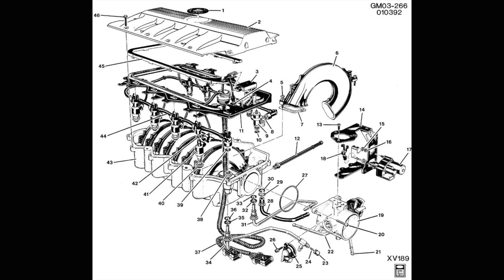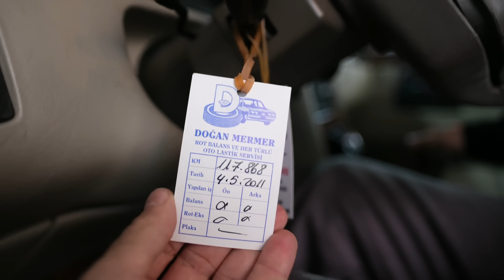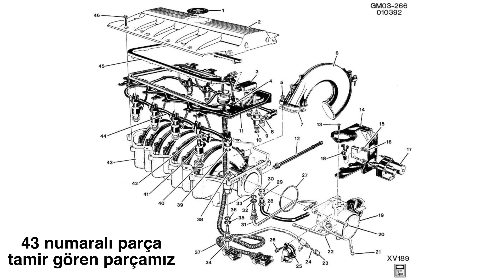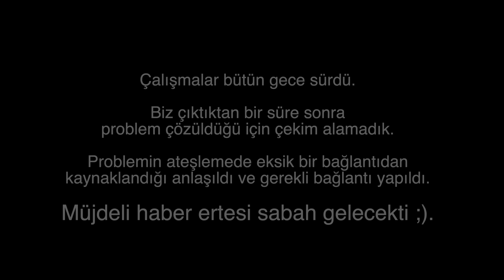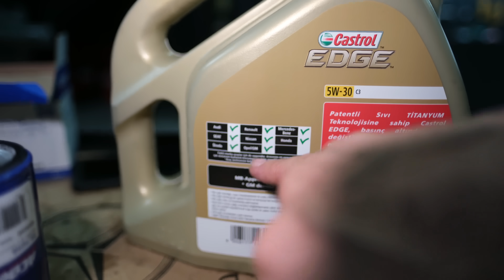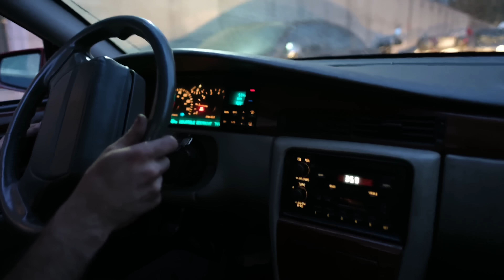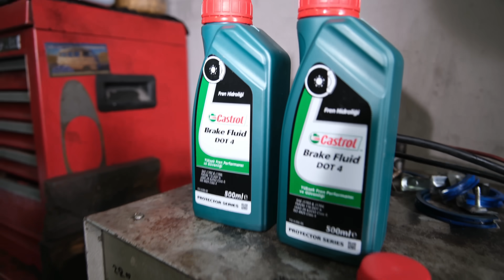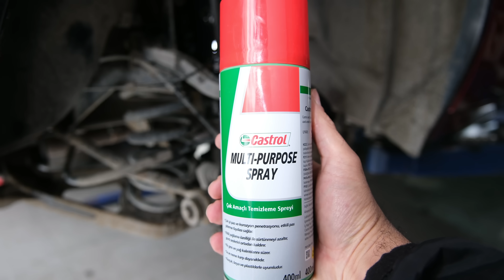TOZLU GARAJ | Cadillac Patlama Sonrası İlk Marş | V8'de Hangi Parça Neden Patladı? | 3.Bölüm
Yeni V8 aracımız Cadillac Seville STS ile yaşadıklarımızı size 1. ve 2. bölümlerde detaylı bir şekilde göstermiştik. Şimdi ise sıra 2. bölüm sonunda yaşadığımız o büyük patlamanın nedenini, tamiratını ve  sonuçlarını göstermekte. Ayrıca sorunlar peşimizi bırakmadı ve farklı uygulamalar ve çözümleri de 3. bölümde sizlerle. Umarız videomuzu beğenirsiniz, iyi seyirler.